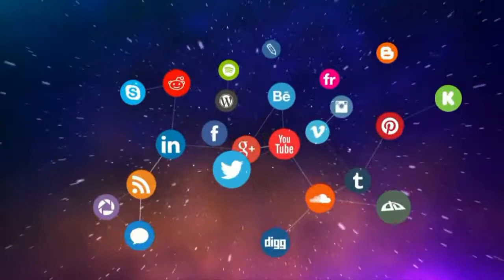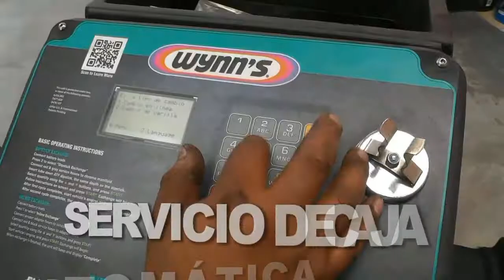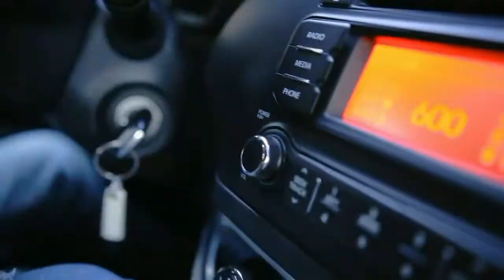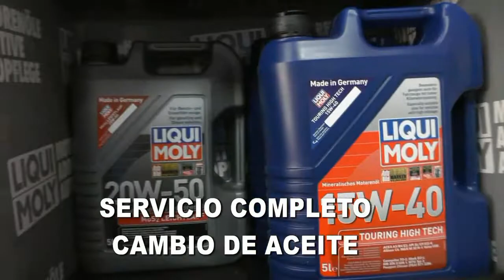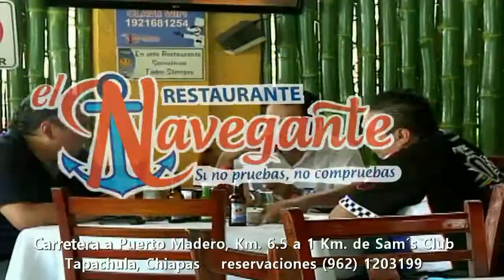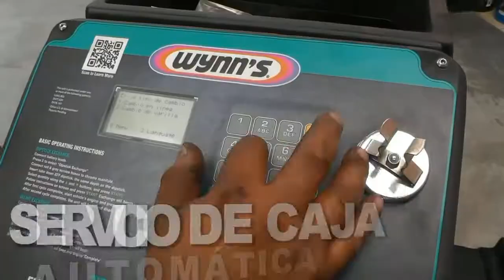Lente Deportivo Viernes 10 de Mayo 2019